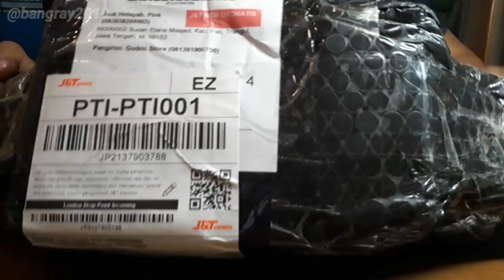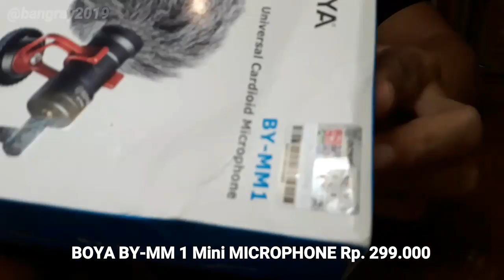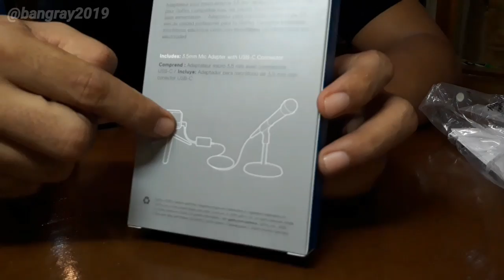GOPRO SETUP VLOGGING SIMPLE, MURAH, KEMAS, KEREN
REAL BISNIS 2020 YANG MENJANJIKAN
Shopping dapat cashback
Joint sekarang klik link di bawah👇👇